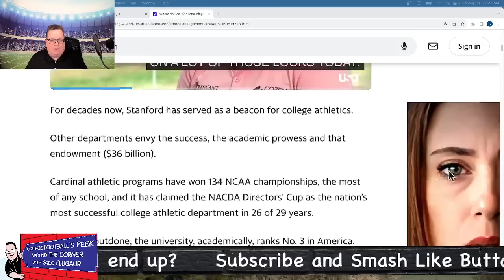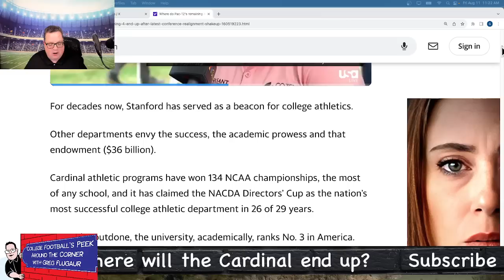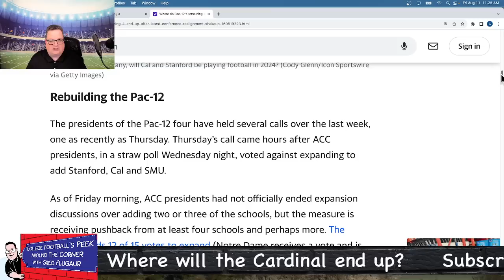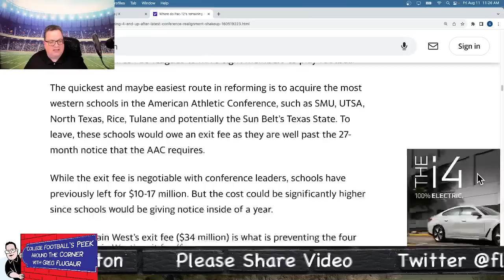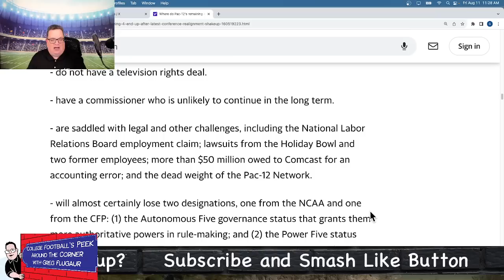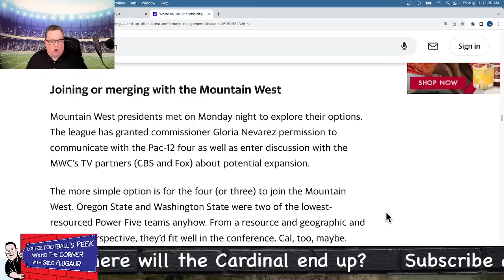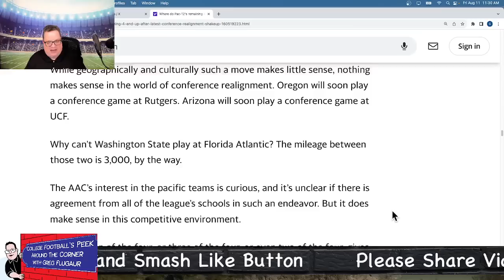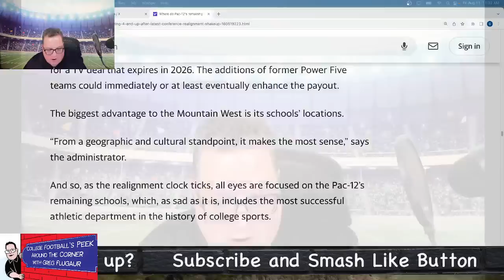EP 291: Stanford has options but which one will they choose?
"Stanford’s decision is at the center of answering a vexing question: Where do the four schools go from here?" per Ross Dellenger of Yahoo Sports.